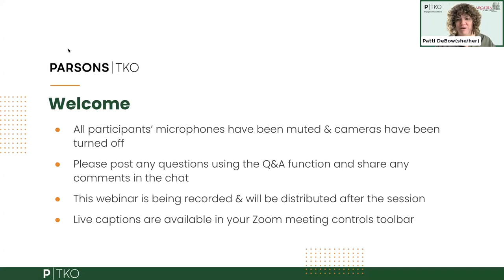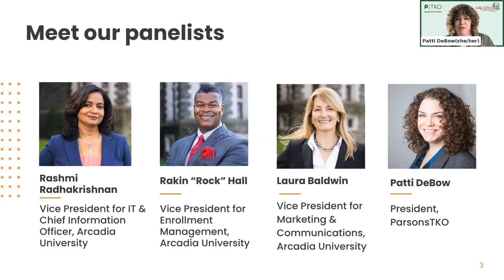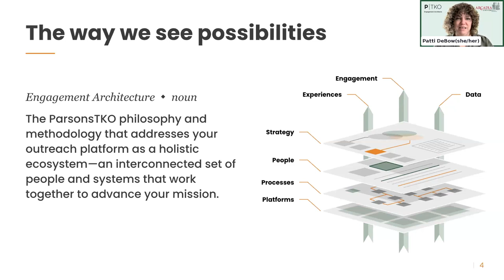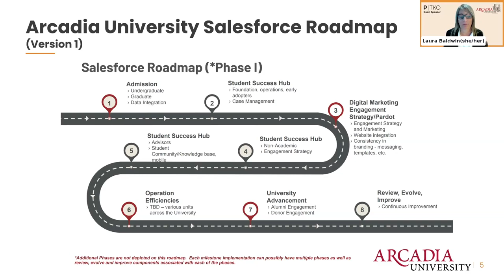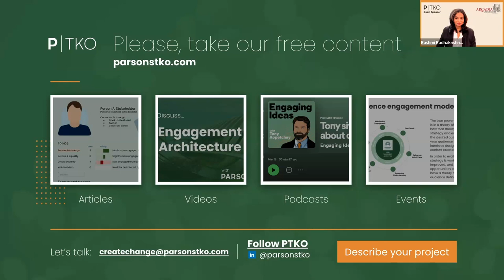Panel discussion: Driving collaboration through data sharing: A case study in higher education CRMs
Whose data is it? Communications with applicants, students, alumni, and donors have remained siloed in many higher education institutions. However, clear collaboration across your enrollment, student life, alumni, and advancement teams can lead to a much richer experience for those you communicate with.

In this recorded discussion, we talk with a panel of cross-functional executives from Arcadia University, exploring its transformative and shared approach to managing constituent data. They share valuable insights about how they secured buy-in, their roadmap for building a unified Salesforce instance, and the challenges they’ve faced in shifting the way their departments collaborate.

Follow along as members of the President’s Cabinet at Arcadia share how they collaborated between IT, Marketing, Enrollment, and Advancement to build a unified view of their data. PTKO’s Patti DeBow, Arcadia alumna and former Trustee, moderates this discussion, providing an insider’s perspective on the importance of aligning internal efforts to meet the expectations of donors and alumni.